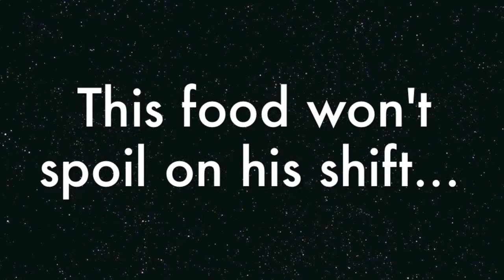Running Man Delivery